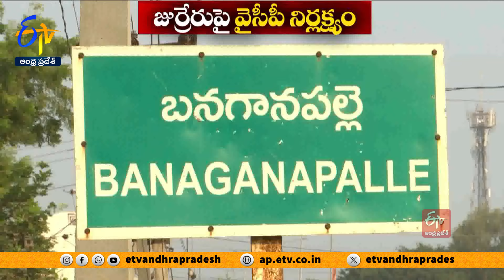వైసీపీ నిర్లక్ష్యంతో నాశనమైన జుర్రేరు ప్రాజెక్టు | YCP Govt Neglect Jurreru Project | Nandyal Dist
గత ఐదేళ్ల వైసీపీ పాలనలో సాగునీటి ప్రాజెక్టులు తీవ్ర నిర్లక్ష్యానికి గురయ్యాయి. జలాశయాల నిర్వహణకు చిల్లగవ్వ విదల్చలేదు. ఫలితంగా... నేటికీ ఆ పాపం కర్షకులను వెంటాడుతూనే ఉంది. నంద్యాల జిల్లాలోని జుర్రేరు ప్రాజెక్టు సైతం ఇదే నిర్లక్ష్యానికి బలైంది. ఫలితంగా దాని పరిధిలోని ఆయకట్టు రైతులు సాగునీరు లేక తీవ్ర అవస్థలు పడుతున్నారు.